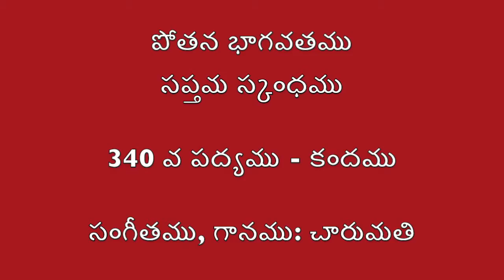bhaagavatamu - harikin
పోతన భాగవతం - 7 - 340